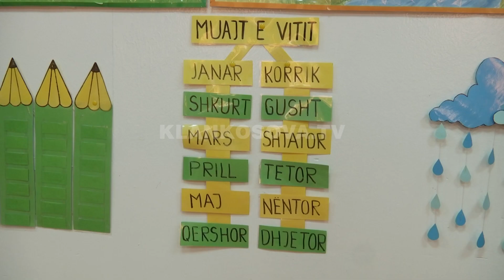“Mbyllja e kopshteve, e nxituar” - 13.09.2021 - Klan Kosova